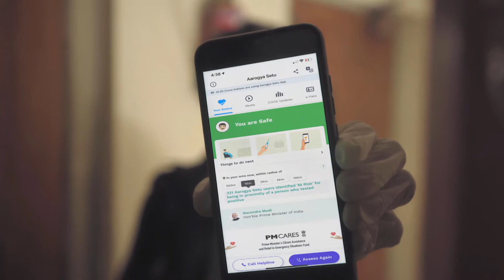Urban Company - Bring Home the Expert